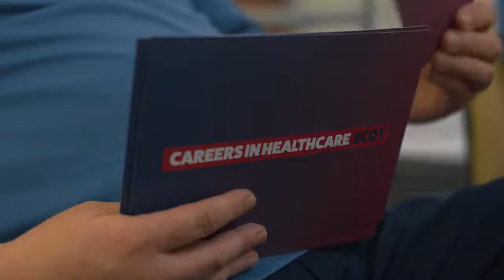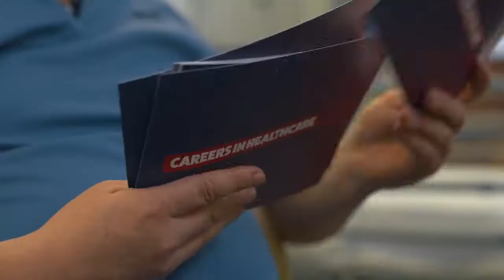MEET ANNABEL CHILDRENSNURSE - She cares for everyone from new‑borns to teenagers.